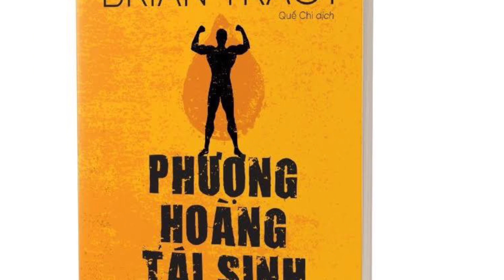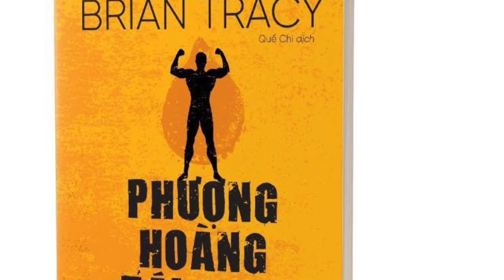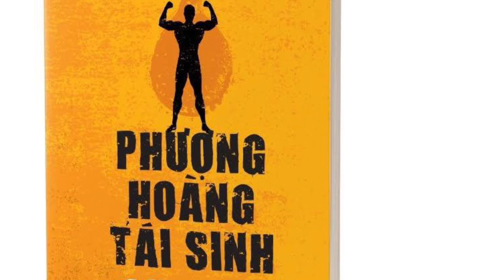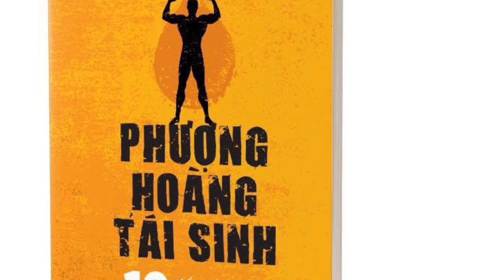[Sách nói OK] Phượng hoàng tái sinh | Brian Tracy | TTKha Official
Phượng hoàng tái sinh _ Brian Tracy _ Sách nói OK _ TTKha Official